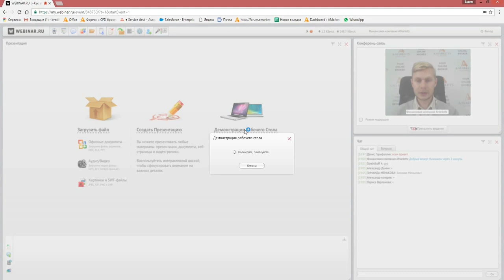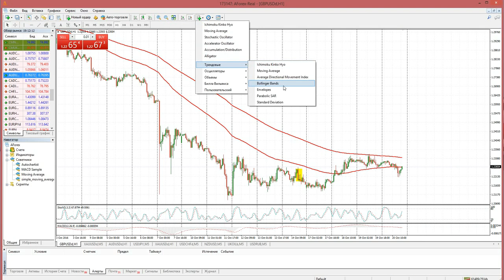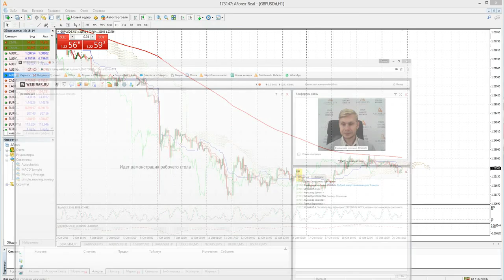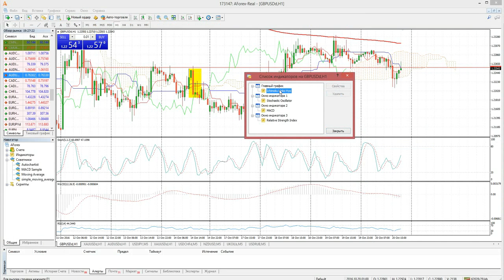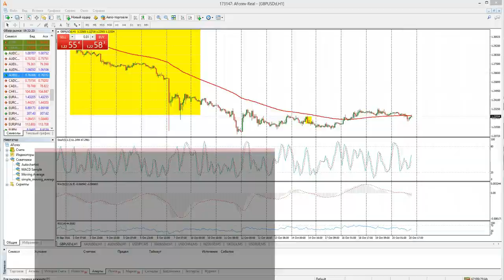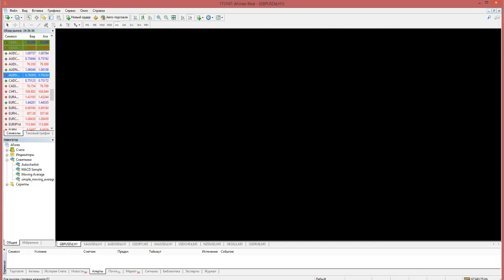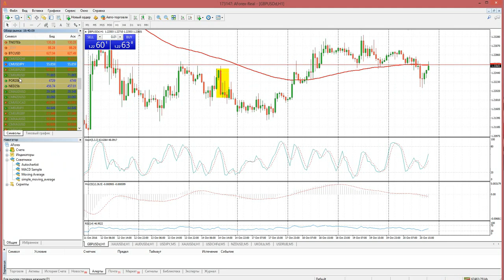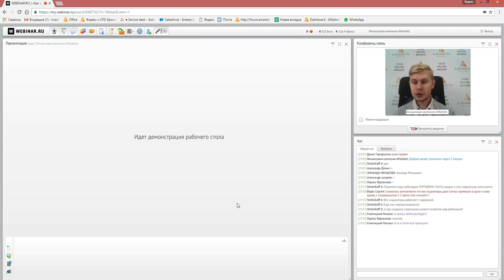Эффективное использование индикаторов в торговле - AMarkets